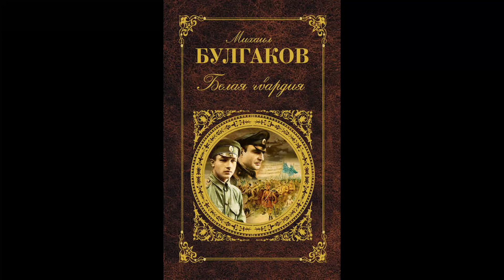Михаил Булгаков. белая гвардия. часть 1.глава 4